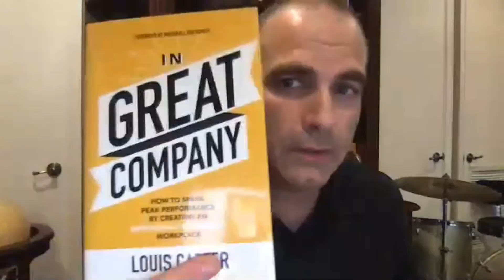Corporate Mentorship - Louis Carter (25 01 2022 - 12:00)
Ambition In Motion leverages horizontal mentorship to help professionals elevate their work skills and break through communication barriers.

Ambition In Motion's core values are: be growth-oriented, people first, empower efficient leaders, be data-driven, and have integrity and vulnerability.

Ambition In Motion's vision is a world where the vast majority of people are excited to go to work, when they are there their expectations meet reality, and when they come home they feel fulfilled.

Ambition In Motion has programs for companies to match their internal employees together for horizontal mentorship (within departments, across departments, within special interest groups, for onboarding employees, identifying emerging leaders, upskilling middle managers, etc.), for professional associations to match their members together for mentorship, and for executives to connect them with other executives outside of their company for mentorship.